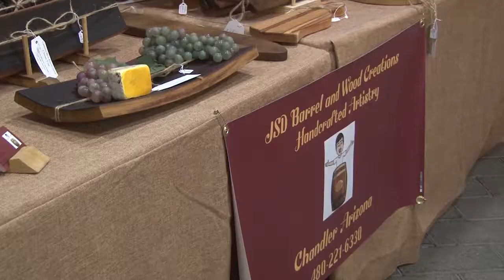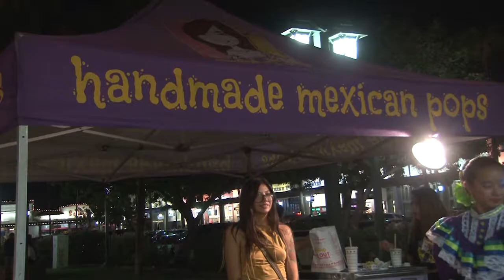Chandler Art Walk